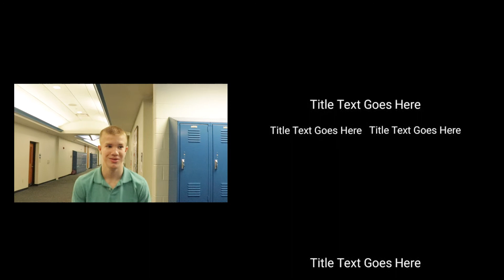Disney Channel Show